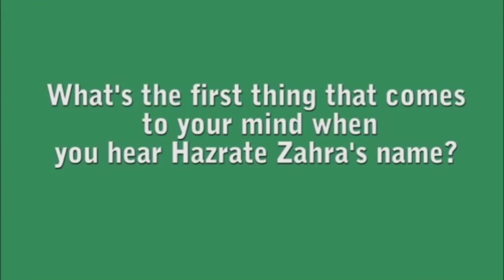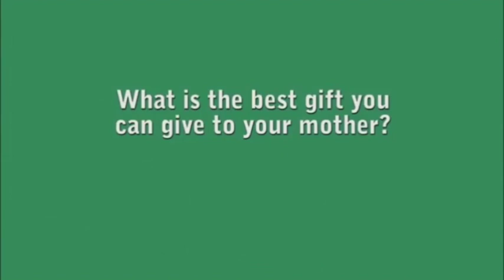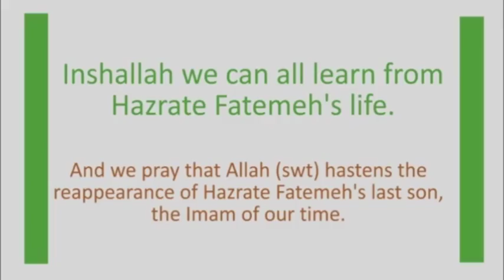Milad Hazrat Fatemeh Zahra Video | 2013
A short clip created for the celebration of the birthday of Hazrat Fatemeh Zahra (SA) in 2013. Collection of interviews about Hazrat Zahra from youth members of Mohebban over the course of four years.